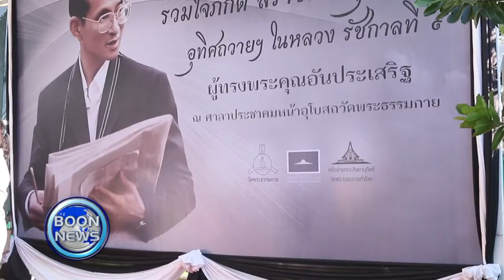สรุปข่าว Boon News 23 ต.ค. 2560